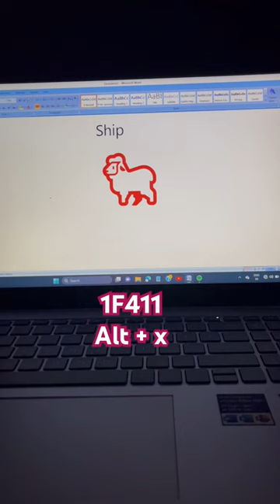How to make sheep in computer 🖥️